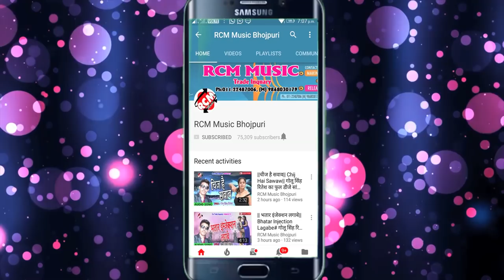प्रकाश परवाना का 2018 का सबसे बड़ा रोमांटिक वीडियो || गोरी खोल दे || Gori Khol De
Title:  Gori Khol De
Singer: Prakash Parwana
Lable: RCM Music
Lyrics: Prakash Parwana
Video Director:
DOP: